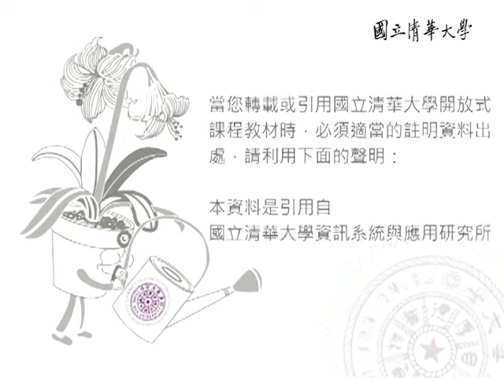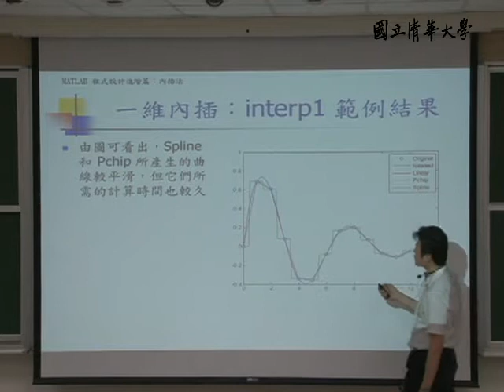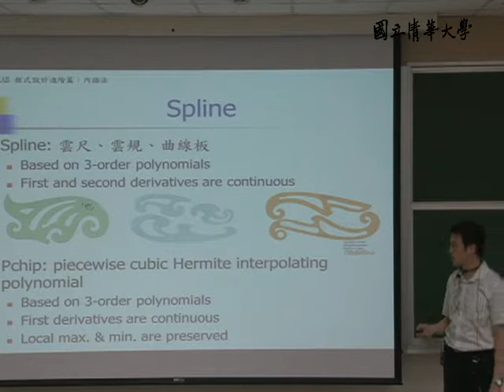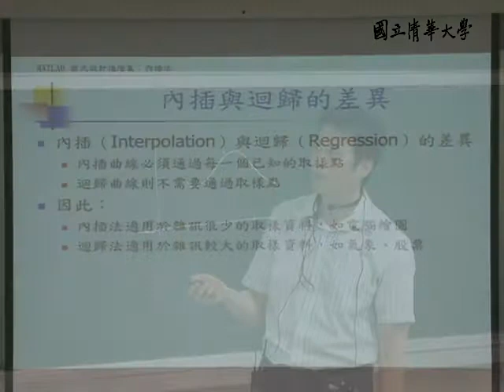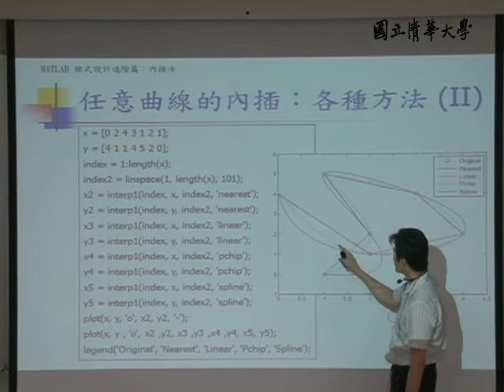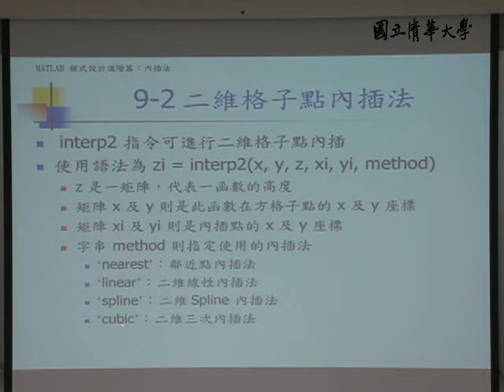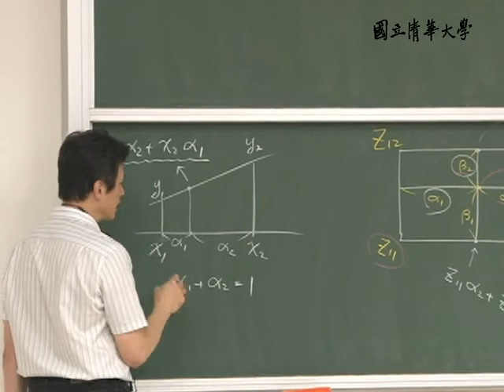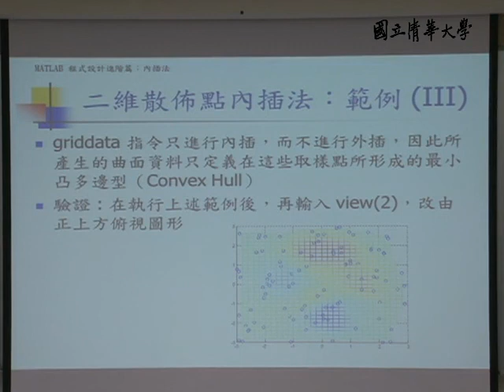10001張智星教授科學計算_第10A講 內插法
【課程大綱】
L10_A
一維內插法
一維內插範例
四種內插法比較表
Spline&Pchip
內插與迴歸的差異
任意曲線的內插
任意曲線的內插範例
二維格子點內插法
二維格子點內插法範例
二維散佈點內插法